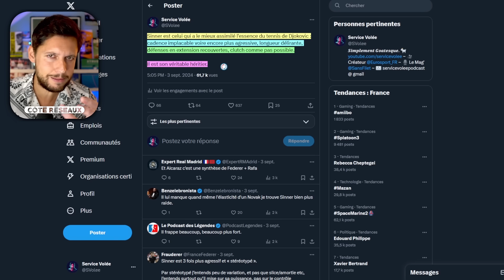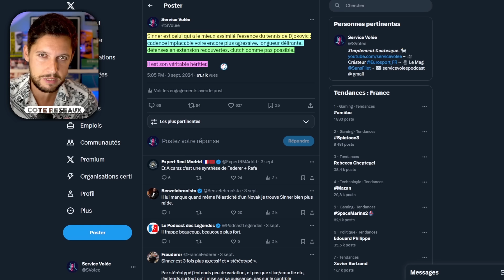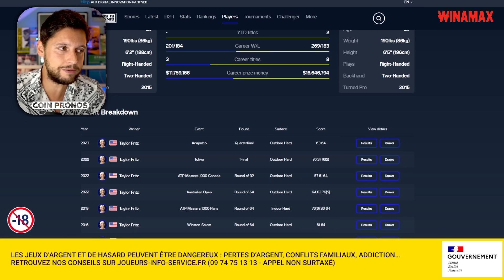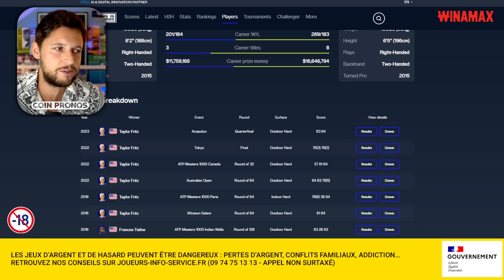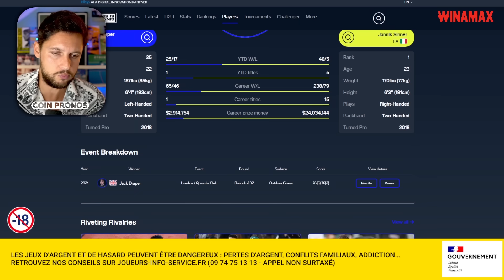TROP FORT ?! 😬 Sinner DÉVORE Medvedev, la folie Draper ! (+ pronos ½) | US Open #8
Inscris-toi sur Winamax et reçois jusqu'à 100€ de freebets pour parier sur tes compétitions préférées

Sinner maitrise Medvedev et rappelle de plus en plus l'implacable tennis de Djokovic, Draper inarrêtable contre un De Minaur cramax et mes pronos pour les demies !

🕛 CODE DE TEMPS :
00:00 Sommaire
00:25 Côté réseaux (Sinner, l'héritier de Djokovic ?)
01:23 Sinner vs. Medvedev (longueur, amorties CD, momentums)
06:30 Draper vs. De Minaur (physique, accélérations, amorties)
07:59 Coin pronos (1/2 finales de l'US Open !)

Jouer comporte des risques : endettement, isolement, dépendance. Pour être aidé, appelez le
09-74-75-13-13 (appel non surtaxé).